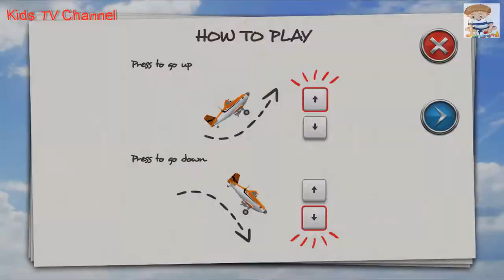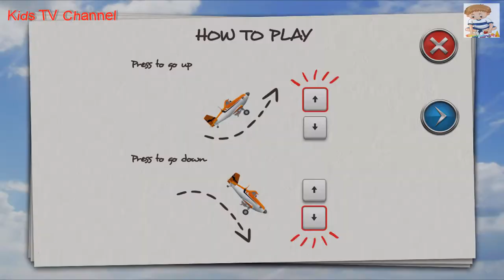Disney's Planes | Planes Jet Stream Racers | JET STREAM RACERS GAME WALKTHROUGH | Kids TV Channel